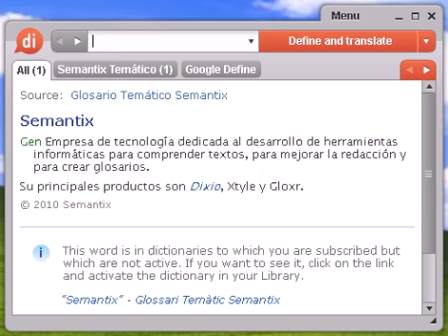Definición de tétano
tétano, diccionario, define, definir, significado, español, castellano, Dixio, tétanos